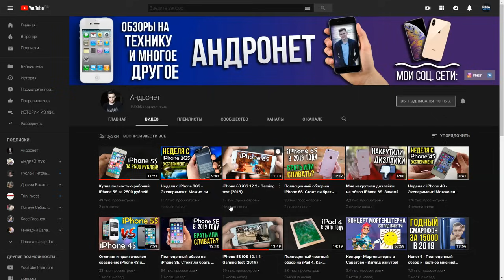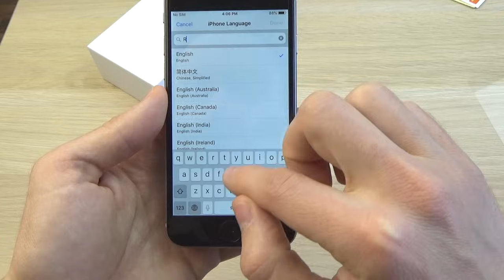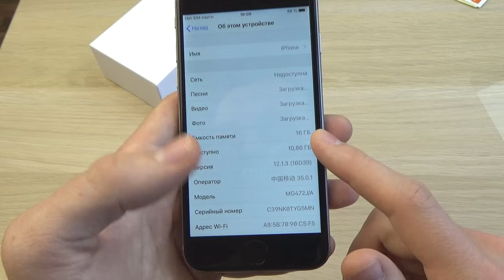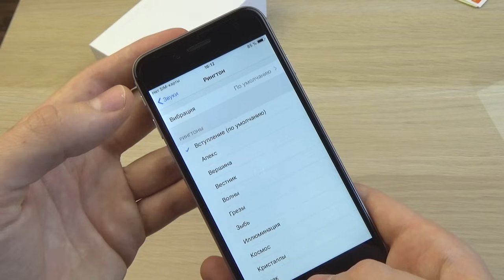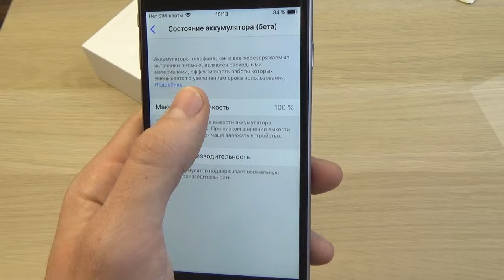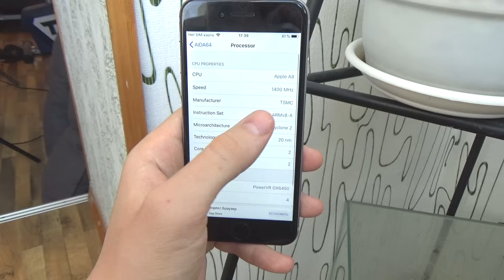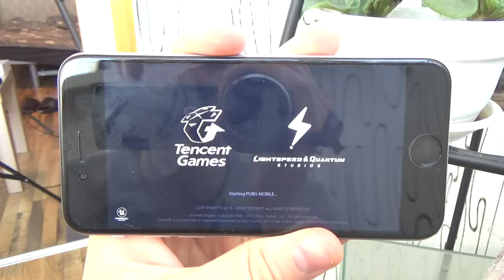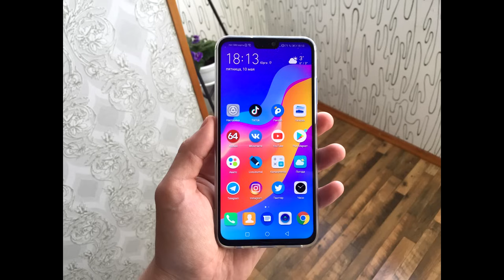IPHONE 6 ЗА 9000 РУБЛЕЙ С ALIEXPRESS - ПОПАЛСЯ ИДЕАЛЬНЫЙ ВОССТАНОВЛЕННЫЙ АЙФОН!